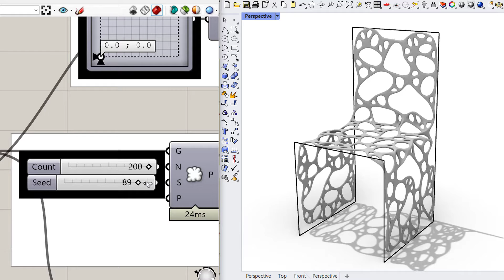Rhino Grasshopper (Proximity Chair)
In this grasshopper example file You can Design a parametric chair based on a series of random points and use the proximity component to model the form.